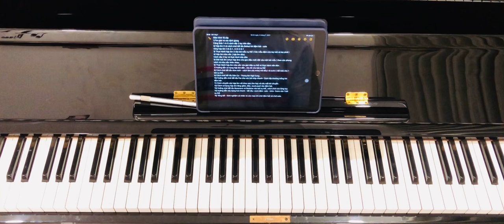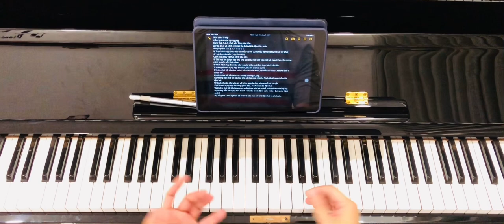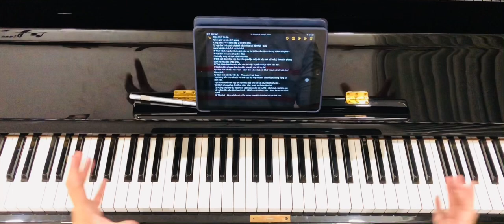Tập 1 | TỔNG QUAN VỀ KHOÁ HỌC 15 CLIP + GIÁO TRÌNH | Ai cũng có thể học PIANO mọi lúc, mọi nơi.